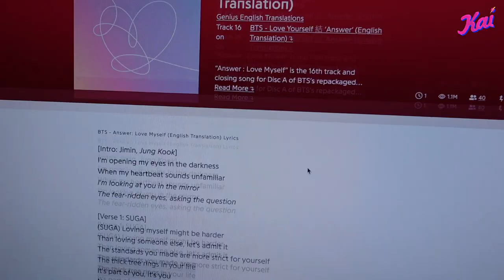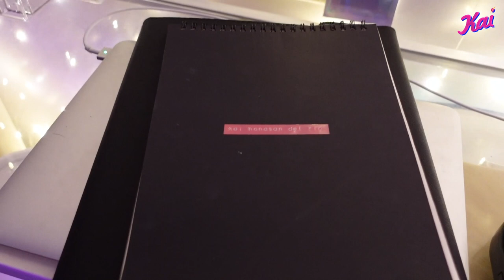Magic Shop - BTS (Tagalog Version Cover Behind the Scenes!)